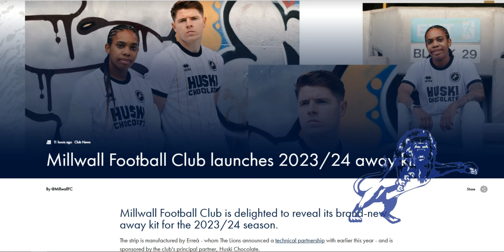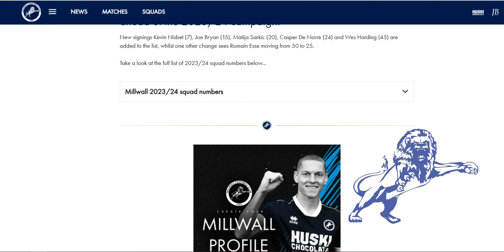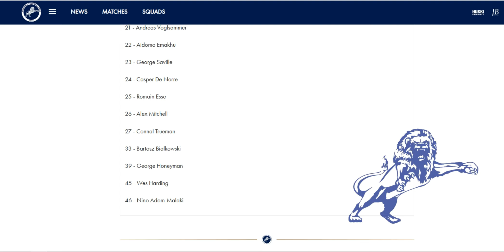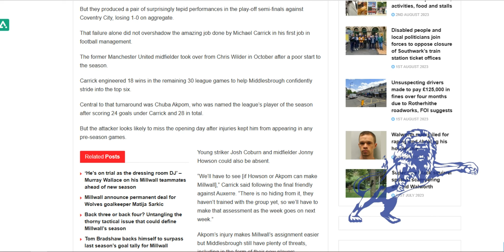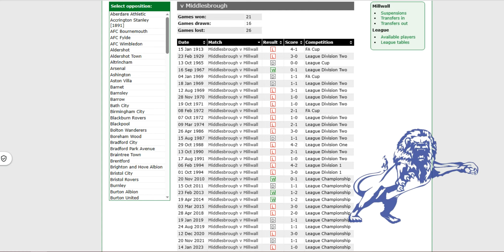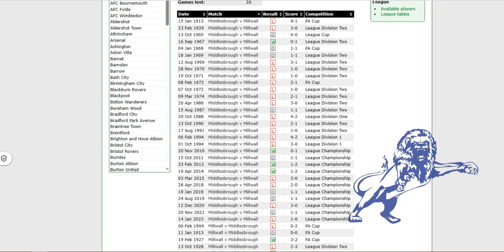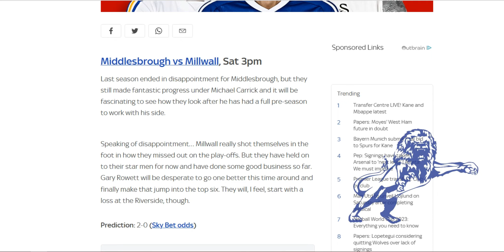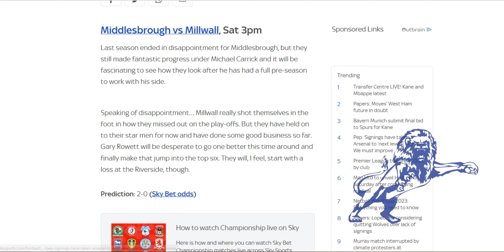Away Kit Confirmed, Squad Numbers as Well & Middlesbrough (a) Preview and Prediction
The Daily Millwall : Friday 4th August 2023

Today : Millwall 'launch' the new away kit. It's not on sale yet, but as the team will be wearing it tomorrow that showed us what it looks like.

The squad numbers have been published.

Then we preview and predict tomorrows opener up at Middlesbrough.